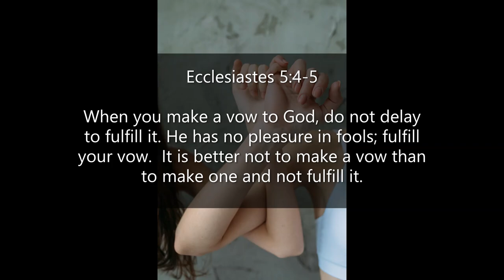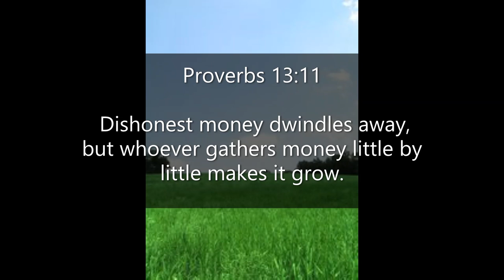Inspirational Quotes - About Promises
If you like Inspirational Quotes  - About  Promises video, please do not forget to hit the subscribe button and the bell icon to notify you, we are uploading new inspirational quotes every day.